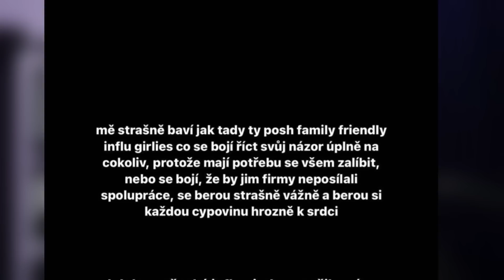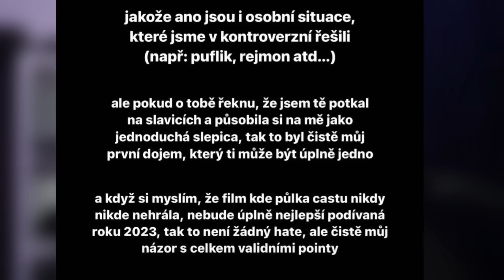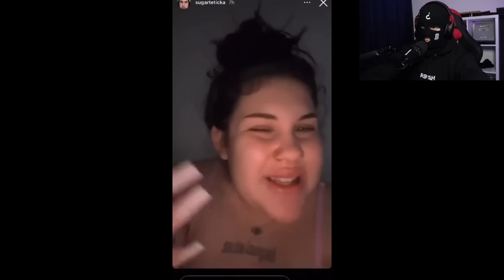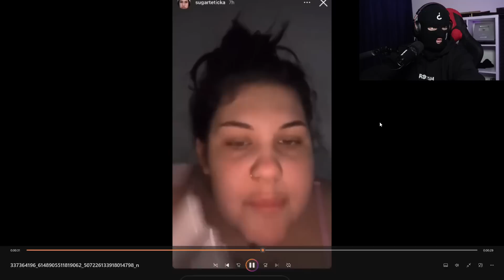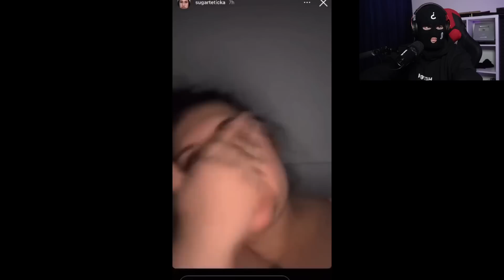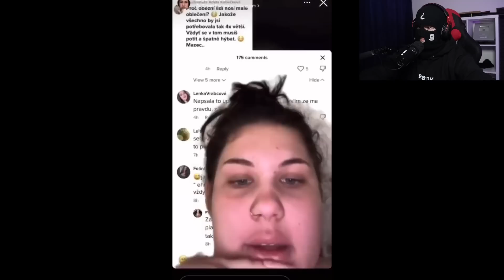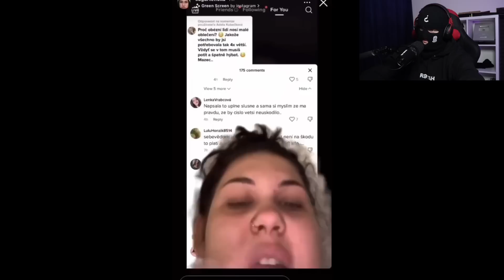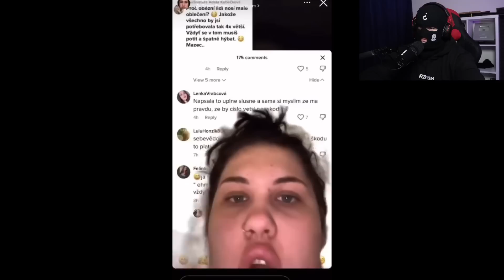ZASE SE ZHROUTILA..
Opět zas a znova..
family friendly pg podcast